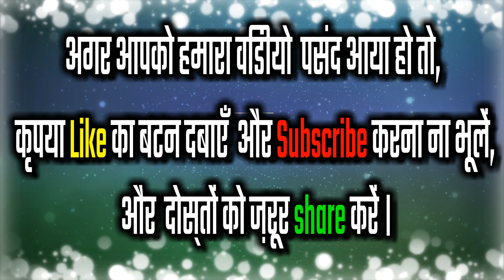जो जलते हैं भारत के संविधान को | दिल को छू जाने वाला यह बिरहा लोकगीत heart touching video Birha 2020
सुरेश कुमार (प्रधान) संपर्क करने के लिए इस नंबर पर कॉल करें

गायक :-  सुरेश कुमार व साथी
Lyrics:-  सुरेश कुमार (प्रधान)
      नमस्कार मेरे प्यारे दोस्तों हमारे इस चैनल टैलेंट नगरी में आप सभी का हार्दिक स्वागत है! हमारा चैनल जो गांव के गरीब लड़के होते है उनको मौका देती है कि वो अपना हुनर दिखा पाये क्योंकि उनको अपना हुनर दिखाने के लिए कहीं फिर मौका नहीं मिलता अगर कहीं मौका मिलता है तो उनसे बहुत सारा पैसा मांगा जाता है पर गरीब लड़के लड़कियां पैसे कहां से लाए इसीलिए अपना हुनर कहीं पर भी नहीं दिखा पाते! हमारी चैनल उन गरीबों को आगे बढ़ने का मौका देगी पर किसी भी कलाकार से पैसे नहीं लेगी ताकि जो गरीब कलाकार है। अपना हुनर सारी दुनिया को दिखा पाए हमरी चैनल टैलेंट नगरी निरंतर गरीबों का सेवा करती रहेगी और उन गरीब कलाकारों को आगे बढ़ाती रहेगी  यही टैलेंट नगरी टीम की सोच है ! अगर हमारे गरीब कलाकारों से उनका सुर ताल लय गड़बड़ हो जाता है तो इन कलाकारों को माफ करें हमारी टीम निरंतर कोशिश करेगी कि आप सभी दोस्तों के लिए अच्छे से अच्छा गाना प्रस्तुत करें।
अगर आप हमारे चैनल में नए हैं तो कृपया इस चैनल को सब्सक्राइब करें ताकि आपको नए-नए भोजपुरी लोकगीत सबसे पहले देखने का मौका मिले अगर आपने हमारे चैनल को सब्सक्राइब नहीं किया तो कृपया इस चैनल को सब्सक्राइब करें और हां कमेंट करके जरूर बताएं आपको गाना कैसा लगा बहुत-बहुत धन्यवाद

अगर आपको 📺भोजपुरी लोकगीत 🎥भोजपुरी एल्बम भोजपुरी 🎻बिरहा रिलीज करवाना है

टैलेंट नगरी की 🌇ऑफिशियल नंबर

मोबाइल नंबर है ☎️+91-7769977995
फोन करने का समय ⏲️ सुबह 10:00 बजे से रात को 10:00 बजे तक